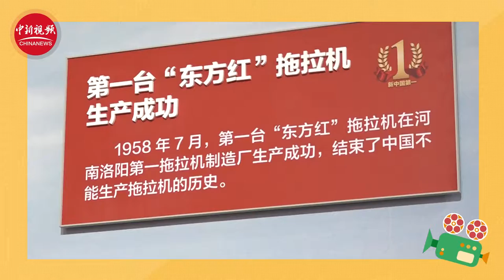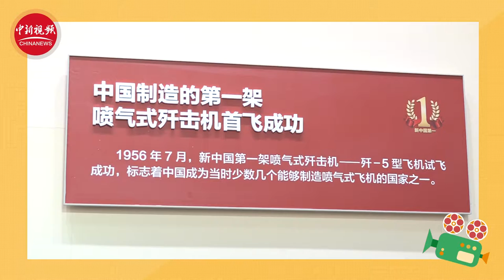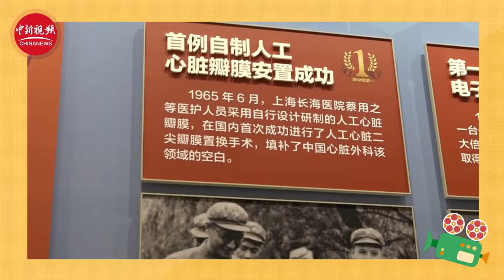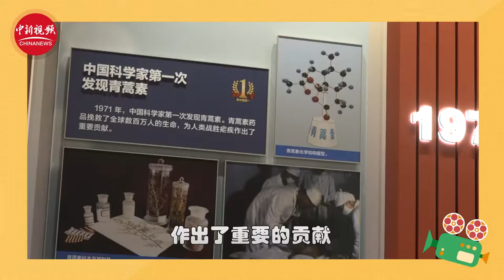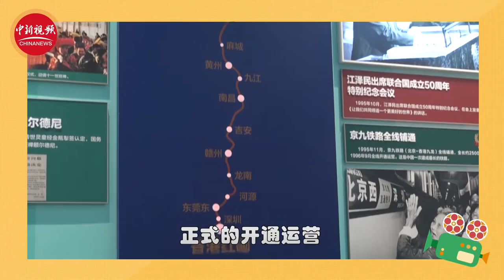150个“新中国第一”集中展示 带你一睹为快！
伟大历程 辉煌成就——庆祝中华人民共和国成立70周年大型成就展正在北京展览馆举行。展览对新中国成立70年来，多个领域取得的150个“新中国第一”进行了集中展示。进入展厅就像是走进了“时光隧道”，每个年龄段的人都能被唤起记忆深处的共鸣。赶紧跟着小新一睹为快！